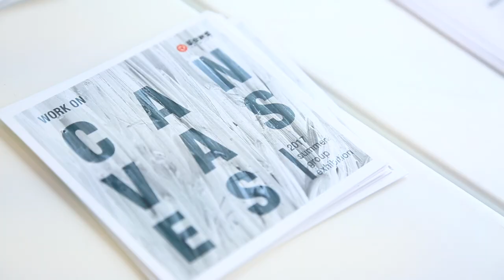Exhibition: Work on Canvas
WORK ON CANVAS -  Art by Alison Keenan, James Liu, Jeff Wilson, Jenny Wang Catton, June Yun and Wanli Zhang
Lipont Gallery, Lipont Place, 4211 No.3 Road Richmond BC Canada V6X2C3

Artists Alison Keenan, James Liu, Jeff Wilson, Jenny Wang Catton, June Yun and Wanli Zhang display the views of the historic neighbourhoods of Vancouver, night storms of the Fraser River, the fog of Coal Harbour, mountains and streams of British Columbia, nesting in the woods, reeds of Tsawwassen and the snow of North Vancouver on their canvases.

The artists

Alison Keenan has been working on different series of paintings of the coastal environment of Vancouver. Fog, trees, and birds’ nests are transcribed onto her canvas in a subtle manner.

James Liu has been an artist, curator and educator for decades both in Canada and Asia. He will be showing highly abstract paintings of B.C. flora and fauna, as well as prints on metal plates.

Jeff Wilson’s acrylic cityscapes are based on photographic images. He “deliberately chooses recognizable subjects from unusual perspectives, to make people think about our world and appreciate it.”

Jenny Wang Catton’s bold use of acrylic, oil, and local plants that grow in her neighbourhood, such as reeds and seaweed, “interprets her surroundings and unlocks the spirit of her subjects and her imagination to recreate a visual reality that we may see before us.

Water and mist are important subject matters in June Yun’s work. The ephemeral quality of water and mist are augmented in the paintings by reflections that are between realism and abstraction.

Wanli Zhang’s ‘A World through Window’ series is composed of large-scale paintings that depict views of Vancouver through “windows”. “The massive and overwhelming real world becomes focused, poetic and even magical when you look at it through a window.”

Lipont Place is a multi-functional venue for exhibitions, auctions, events, meetings, trade shows, performances, and creative pop-up shops. With a total footprint of 21,000 square feet, Lipont Place is Metro Vancouver’s newest international venue, staging some of the most exciting events in the region. With 230 on site parking spaces and just steps away from the Canada Line, Lipont Place has hosted solo exhibitions and group exhibitions with participation from hundreds of artists from Canada and abroad. These exhibitions showcased contemporary photography, paintings, drawings, sculpture, textiles, and crafts.